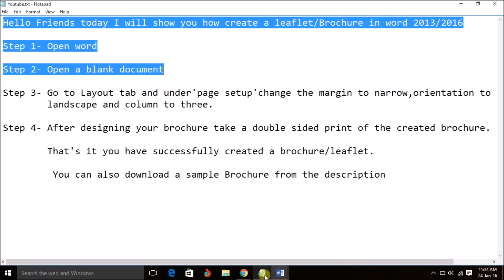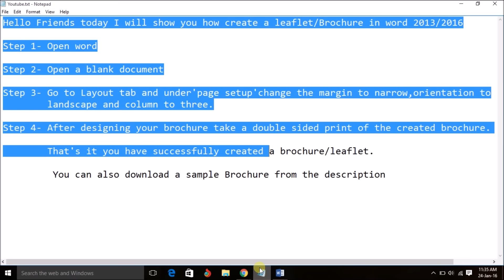How to Make a Brochure using word 2013 / 2016 / 2019 ? | Simple & Easy | Tutorial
In this simple and easy tutorial you will learn How to Create a Brochure design template using word 2013 / 2016/ 2019.

Step 1- Open word 2013 / 2016 / 2019

Step 2- Open a blank document

Step 3- Go to Layout tab and under'page setup'change the margin to narrow,orientation to
        landscape and column to three.

Step 4- After designing your brochure take a double sided print of the created brochure.

        That's it you have successfully created a brochure/leaflet.

𝐁𝐞𝐬𝐭 𝐒𝐞𝐥𝐥𝐢𝐧𝐠 𝐓𝐞𝐜𝐡 𝐨𝐟 𝐓𝐡𝐞 𝐌𝐨𝐧𝐭𝐡
○ 𝐂𝐨𝐦𝐩𝐮𝐭𝐞𝐫 & 𝐀𝐜𝐜𝐞𝐬𝐬𝐨𝐫𝐢𝐞𝐬

○ 𝐕𝐢𝐝𝐞𝐨 𝐆𝐚𝐦𝐞𝐬